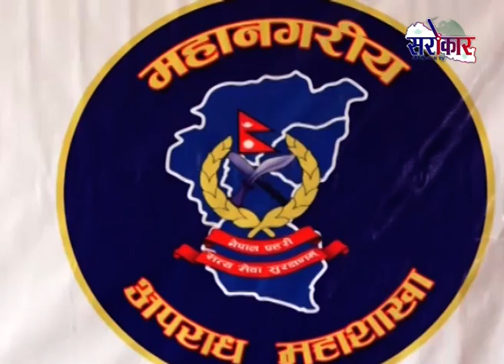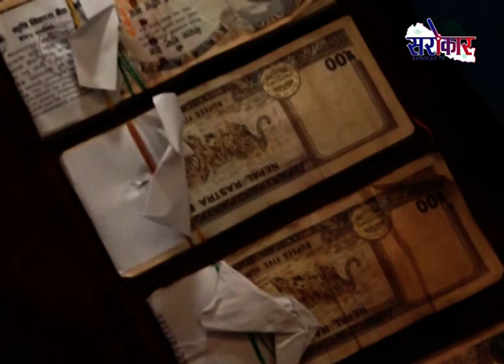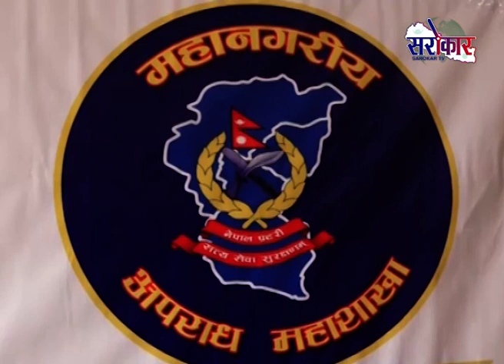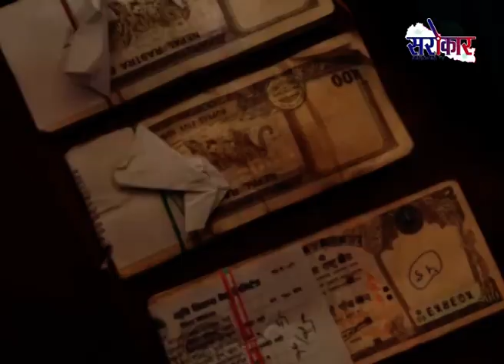विभिन्न बैंकबाट पाँच अर्व लुट्ने योजना यसरी विफल भयो | Sarokar Bises | Sarokar Television